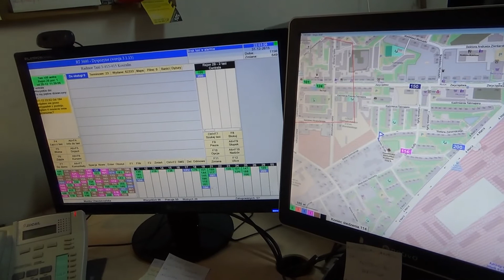Radmor Taxi Koszalin w Sylwestra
Koszalin: Wieczór Sylwestrowy dyspozytorni sieci taksówek Radmor Taxi w Koszalinie.
Między godziną 24 a 7 rano telefon zadzwonił ponad tysiąc razy.